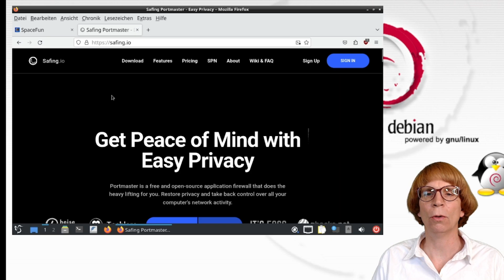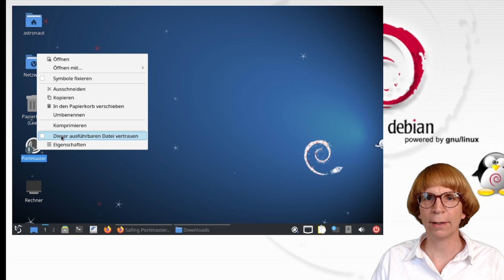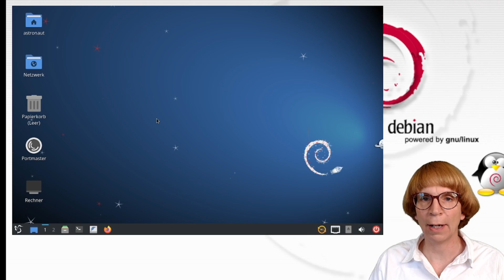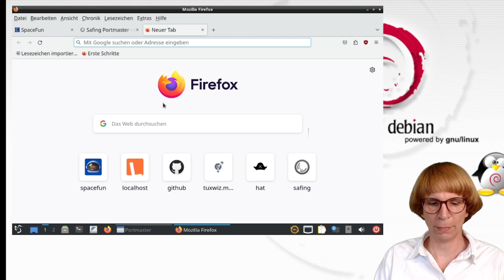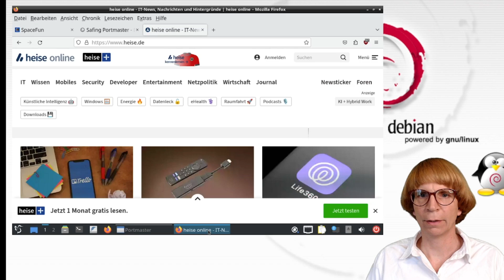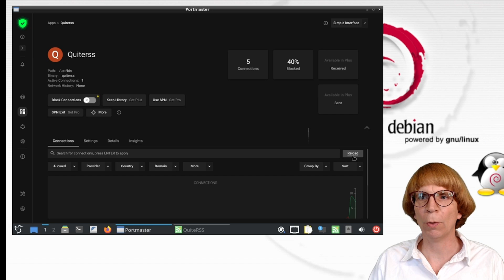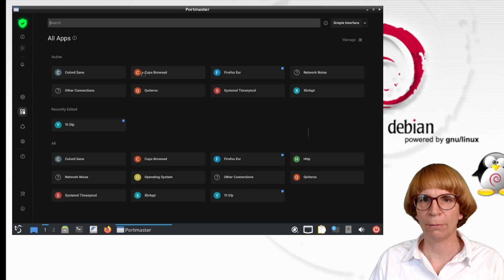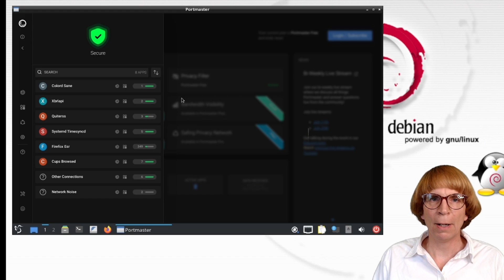Portmaster - die perfekte Desktop-Firewall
In diesem Video zeige ich dir Schritt für Schritt, wie du diese clevere Desktop-Firewall Portmaster installierst, einrichtest und so konfigurierst, dass nervige Tracker, unerwünschte Werbung und dubiose Hintergrundverbindungen keine Chance mehr haben. Du wirst sehen, wie einfach es ist, pro App individuell zu entscheiden, ob sie ins Internet darf oder nicht, und wie du mit den eingebauten Filterlisten automatisch Werbung blockieren kannst.

Egal ob du Debian, Ubuntu, Fedora oder eine andere Linux-Distribution nutzt – die Installation funktioniert erstaunlich unkompliziert und ist auch für Einsteiger nachvollziehbar. Ich nehme dich im Video mit durch alle wichtigen Einstellungen, erkläre die Features so, dass du sie sofort im Alltag einsetzen kannst, und gebe dir praktische Tipps, wie du Portmaster optimal an deine Bedürfnisse anpasst. Außerdem erfährst du, was es mit dem optionalen SPN (Safing Privacy Network) auf sich hat, warum es deine IP verschleiern kann und wie es dir noch mehr Sicherheit bringt.

Portmaster ist nicht nur ein mächtiges Werkzeug gegen Tracking, sondern auch eine gute Möglichkeit, die Kontrolle über deinen eigenen Rechner zurückzugewinnen. Keine unerklärlichen Datenpakete, die plötzlich irgendwohin gesendet werden, keine Apps, die heimlich nach Hause telefonieren – du hast alles im Blick. Und das Beste: Viele Funktionen bekommst du komplett kostenlos, ohne Werbung und ohne Schnickschnack.

Wenn du also genug davon hast, dass Programme im Hintergrund Dinge tun, von denen du nichts weißt, und wenn du Wert auf ein sauberes, sicheres System legst, dann ist dieses Video der perfekte Einstieg für dich.

Falls du Fragen hast oder Unterstützung brauchst, schau doch einfach in unserer Community vorbei